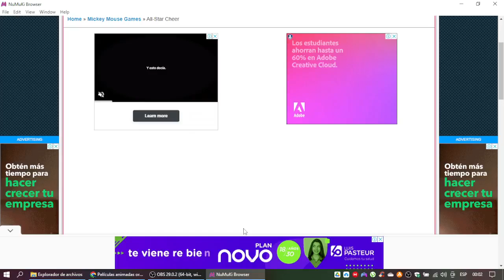Disney's All-Star Cheer Gameplay